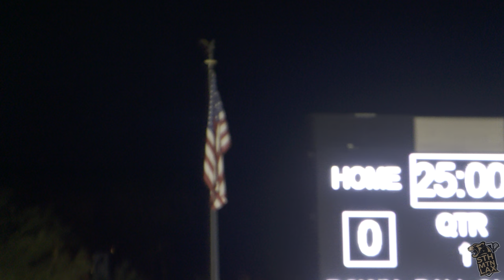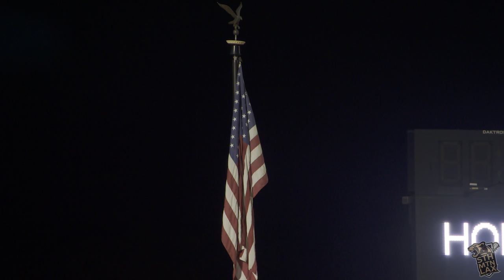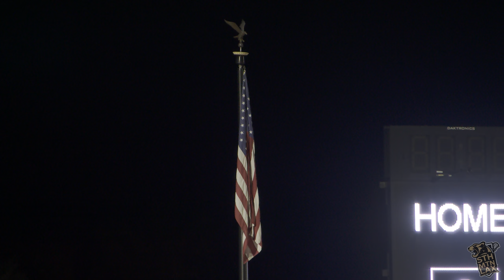2023 NDP vs Higley Varsity | 4K HDR Replay | AGLA Girls Lacrosse | Mar 9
Arizona Girls Lacrosse Association
Notre Dame Prep Saints vs Higley Knights
Notre Dame Preparatory High School

Need a highlight reel?

South Mountain Lacrosse is a non-profit organization with the mission of growing the sport of lacrosse in under-served communities.